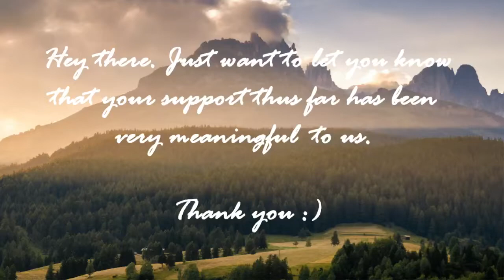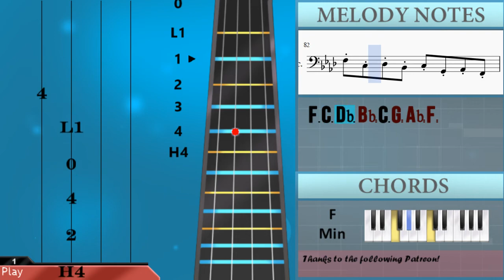How to play Detective Conan Main Theme by Katsuo Ono on Cello (Tutorial)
The easiest way to learn how to play Detective Conan Main Theme by Katsuo Ono on the cello. It's a cello tutorial for Detective Conan Main Theme by Katsuo Ono.

EasyCelloLesson teaches you to play the your favorite instrument, through and simple animation so that you too can learn how to play Detective Conan Main Theme by Katsuo Ono on the cello easily. A cello tutorial with visual animation graphic.

Notes of the tutorial:
F3 G3 G#3 F3
F3 F#3 G3 C4 A#3
F3   E3   G#2 G2
F2   C3       G#2 F2
G2   C#3   C3 A#2
G#2 A#2 G#2 A#2 C3   G#2 G2
F2   A#2   G#2 G2   F2 G2
G#2   F2   C3   G#2
A#2   F3   D#3   C#3 C3 A#2
C3
G#2 G2
C3
C3 C3
G#3   F3     E3 F3 G#3
G3 F3   D#3
F3   G#2 A#2   G#2 A#2 C3
F3   D#3 C#3 D#3 F3   G3
G#2 G2
G#2 A#2 G#2 A#2 C3 C3 C#3 D#3
F3   G#3   G3 E3   F3
G2 G#2 A#2   G#2 G2
F2       F2 G2 G#2
G#2 A#2 C3
A#2 C3 C#3 D#3
C#3 C3   G#2 G2
C3
G#2 G2
C3
C3 C3
G3 F3   D#3
G#2 G2
D#3     C#3   C3 A#2 C3
C#3 D#3 F3
F3     E3
F3           D#3 E3
F3 C3 C#3 A#2 C3 G2 G#2 F2